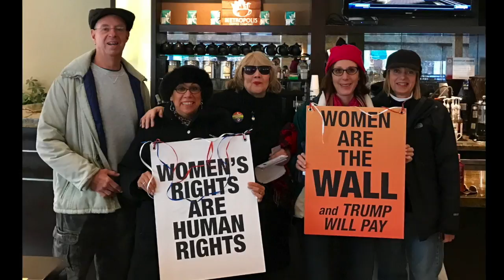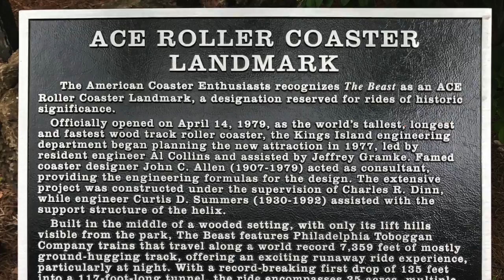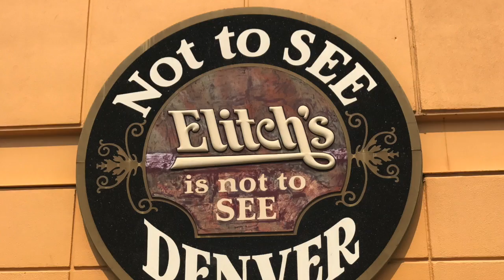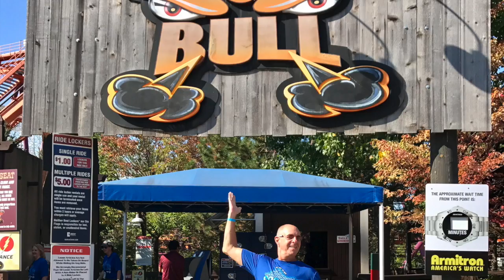2017 Holiday Card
This video is my 2017 Holiday Card.
You know how some people include a letter in their Christmas Card with news of the year?
I love those!
And this is my video version of a Holiday Letter.
Tom